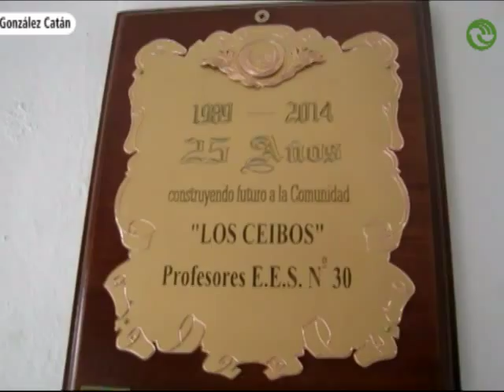La escuela secundaria Nº30 de González Catán cumplió 25 años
En el marco de los festejos por un nuevo aniversario, la escuela secundaria Nº30 invitó a los vecinos a celebrar sus 25 años de existencia. “Es una fiesta para el barrio”, aseguró Víctor Costa, el vice director de la institución.